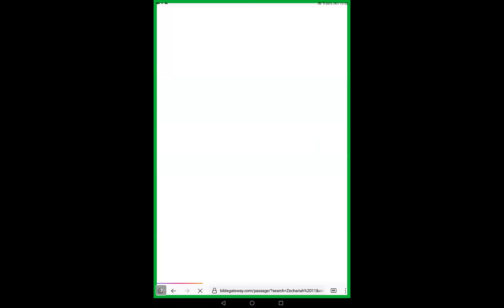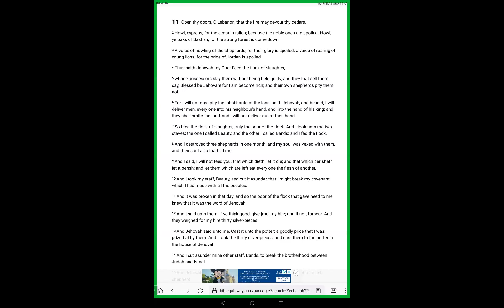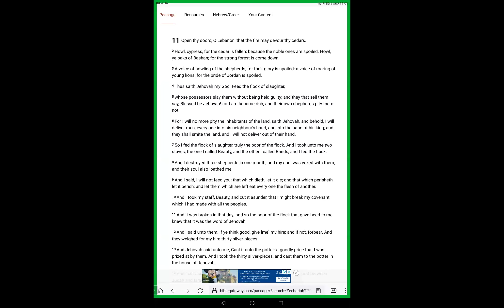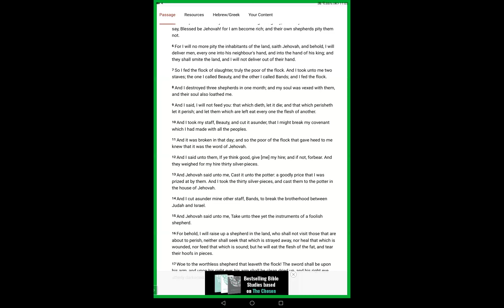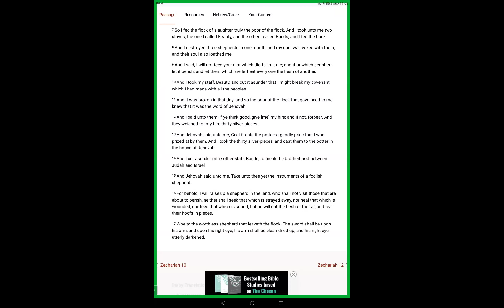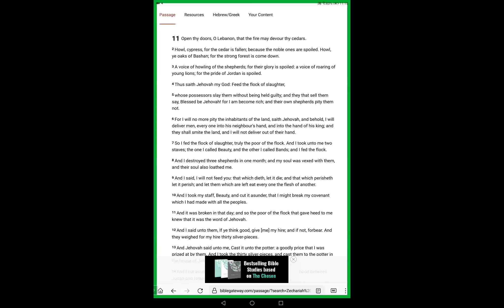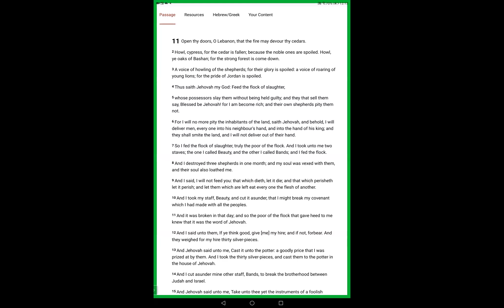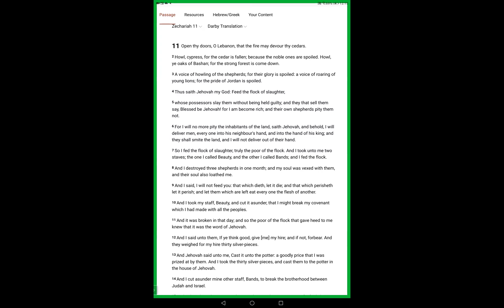Zechariah 11 -Jewish War Update 01/24- Value of Christ Jesus to Flock of Slaughter Real Conditions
Zechariah 11v1  Open thy doors, O Lebanon, that the fire may devour thy cedars.

2 Howl, cypress, for the cedar is fallen; because the noble ones are spoiled. Howl, ye oaks of Bashan; for the strong forest is come down.

3 A voice of howling of the shepherds; for their glory is spoiled: a voice of roaring of young lions; for the pride of Jordan is spoiled.

4 Thus saith Jehovah my God: Feed the flock of slaughter,

5 whose possessors slay them without being held guilty; and they that sell them say, Blessed be Jehovah! for I am become rich; and their own shepherds pity them not.

6 For I will no more pity the inhabitants of the land, saith Jehovah, and behold, I will deliver men, every one into his neighbour's hand, and into the hand of his king; and they shall smite the land, and I will not deliver out of their hand.

7 So I fed the flock of slaughter, truly the poor of the flock. And I took unto me two staves; the one I called Beauty, and the other I called Bands; and I fed the flock.

8 And I destroyed three shepherds in one month; and my soul was vexed with them, and their soul also loathed me.

9 And I said, I will not feed you: that which dieth, let it die; and that which perisheth let it perish; and let them which are left eat every one the flesh of another.

10 And I took my staff, Beauty, and cut it asunder, that I might break my covenant which I had made with all the peoples.

11 And it was broken in that day; and so the poor of the flock that gave heed to me knew that it was the word of Jehovah.

12 And I said unto them, If ye think good, give [me] my hire; and if not, forbear. And they weighed for my hire thirty silver-pieces.

13 And Jehovah said unto me, Cast it unto the potter: a goodly price that I was prized at by them. And I took the thirty silver-pieces, and cast them to the potter in the house of Jehovah.

14 And I cut asunder mine other staff, Bands, to break the brotherhood between Judah and Israel.

15 And Jehovah said unto me, Take unto thee yet the instruments of a foolish shepherd.

16 For behold, I will raise up a shepherd in the land, who shall not visit those that are about to perish, neither shall seek that which is strayed away, nor heal that which is wounded, nor feed that which is sound; but he will eat the flesh of the fat, and tear their hoofs in pieces.

17 Woe to the worthless shepherd that leaveth the flock! The sword shall be upon his arm, and upon his right eye; his arm shall be clean dried up, and his right eye utterly darkened.